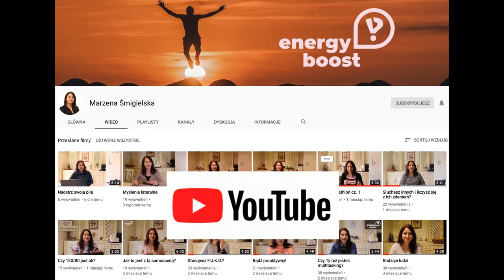#28 Porażka, czy rozczarowanie?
Miewasz w swoim życiu porażki? Zdarzają Ci się rozczarowania? Nie ma w tym nic dziwnego. Wszyscy ich doświadczają, ale nie wszyscy umieją sobie z nimi poradzić. A jak Ty sobie z nimi radzisz? Podziel się w komentarzu!